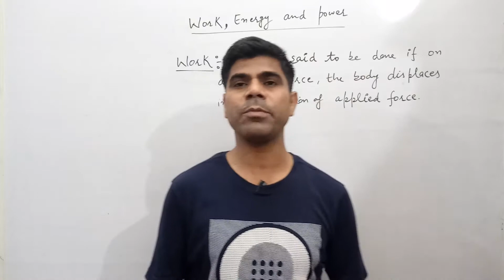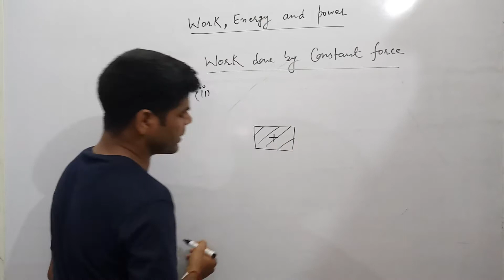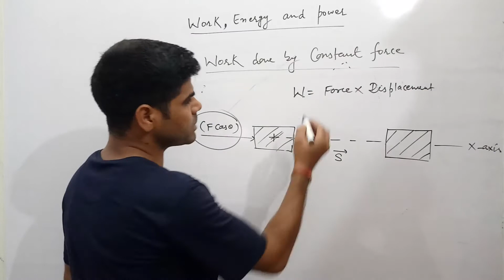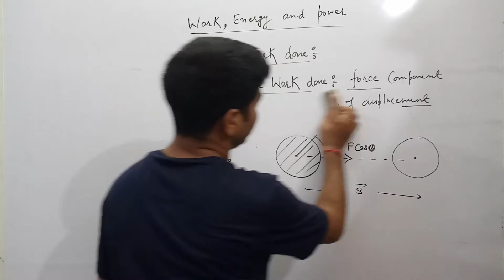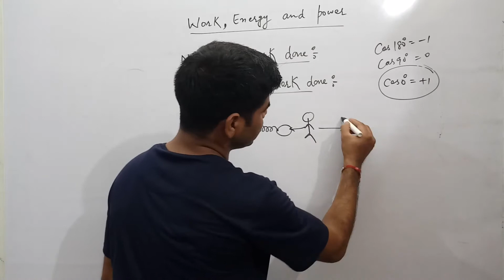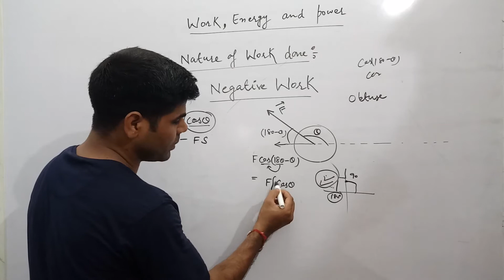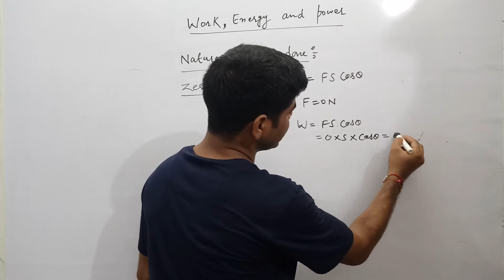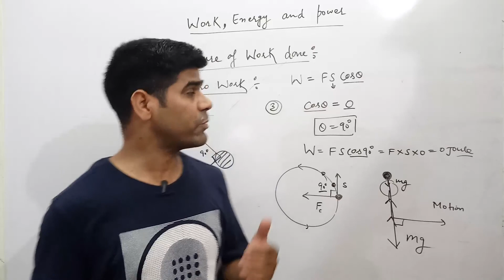L-6.1 WORK, ENERGY AND POWER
work, positive, negative and zero work